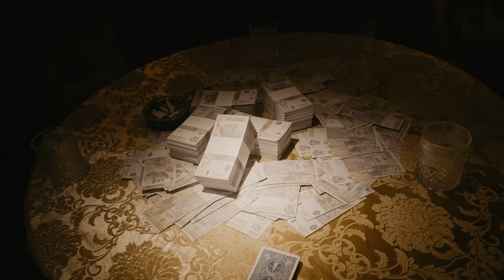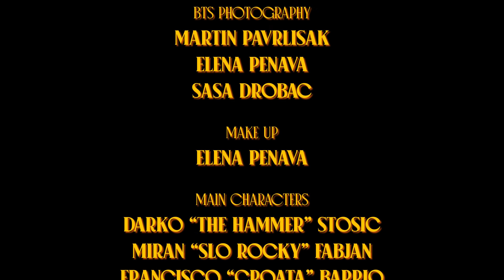FNC 17 | OFFICIAL TRAILER | BEHIND THE SCENES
💥Get ready for the ultimate showdown! On June 1st, the Bosses of Belgrade are taking over the Belgrade Arena🔥🏟️🇷🇸

Ahilej FNC 17: Meridianbet Epic Clash is the biggest MMA spectacle in this area ever‼️🔥

🏷️Tickets are available through the ddtickets.rs system, so hurry up and get yours on time!⏳